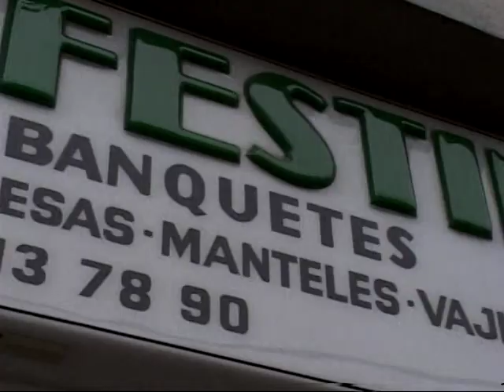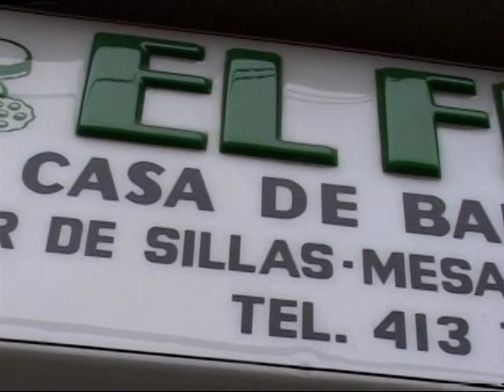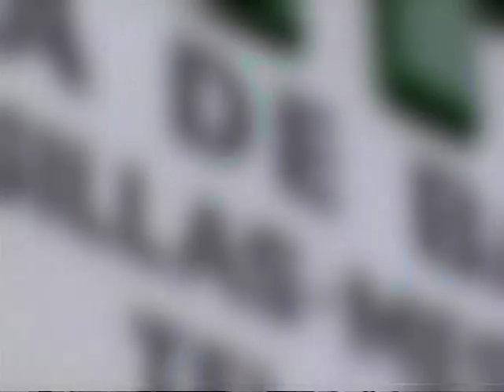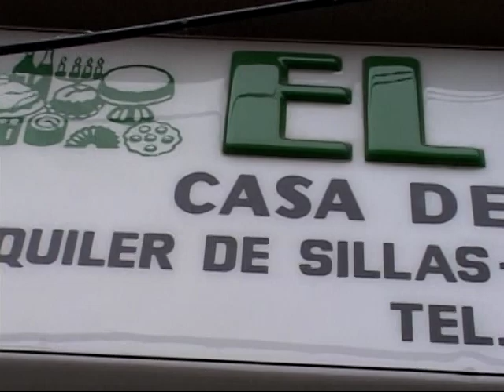Diego Álvarez Diegol en HISTORIAS A LA REDONDA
Diego Andrés Álvarez Sánchez, más conocido como “Diegol”, nace un 23 de septiembre  de 1981. El popular “Diegol” es producto de la barriada medellinense. En un sector del barrio San Javier  llamado “El salado”  nace el hijo de Gonzalo Álvarez, un obrero de Terrígeno, y de Patricia Sánchez, una empleada de una empresa de confecciones. Luego de pasar por equipos orientados por “la nana”  Ochoa y  por Gustavo Ochoa, el dirigente Antonio Mesa lo lleva  a las divisiones menores del Deportivo Independiente Medellín.

No pasa  desapercibido para sus tutores futbolísticos y en el 2000 le brindan la oportunidad de jugar en la escuadra profesional en un partido contra Bucaramanga.  En el 2001 hace parte de la selección Antioquia orientada por Álvaro Santamaría y su buen desempeño lo lleva a alternar al titular del cuadro Rojo, convirtiendo su primer gol como profesional al América de Cali, acá en el Atanasio Girardot.
HISTORIAS A LA REDONDA mostró su vida en el fútbol en el 2006. Por el Canal Expresiones de Antioquia, de Cable-Unión Meedellín, se emitió la historia del popular Diegol.